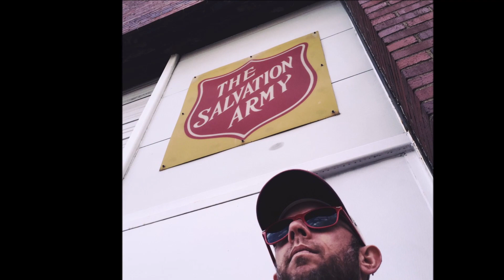Pittsburgh on the South side